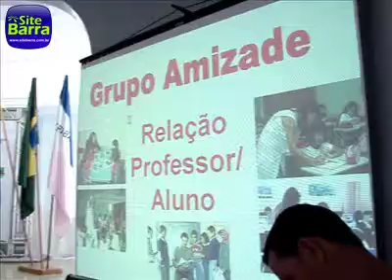SiteBarra - Fórum de Dinamização do Currículo em Barra de São Francisco-Ladyjane Caetano Moraes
Fórum de Dinamização do Currículo em Barra de São Francisco - Ladyjane Caetano Moraes